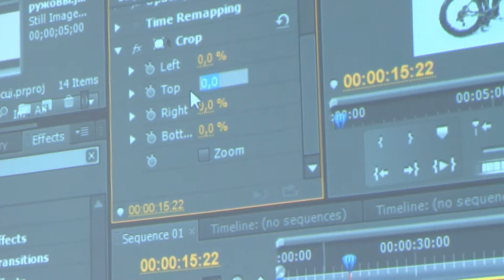Майстар - клас Гомель 21 студзеня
Майстар-клас: “Тэхнічныя асаблівасці відэаздымкаў” (колер, карэкцыя, гук).
Трэнеры: Аляксандр Коктыш, Ірына Арахоўская